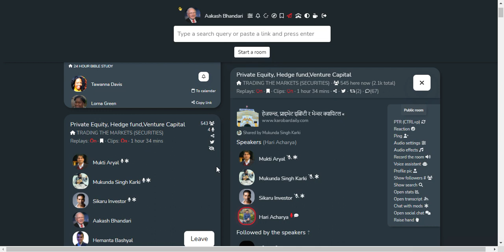SHARE MARKET DISCUSSION | NEPSE UPDATE AND ANALYSIS | SHARE MARKET IN NEPAL | STOCK MARKET IN NEPAL